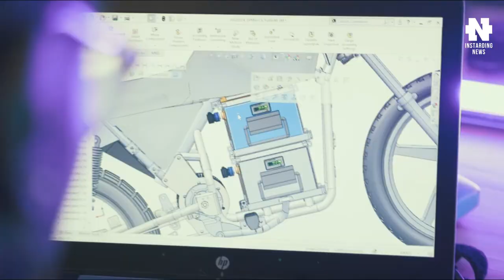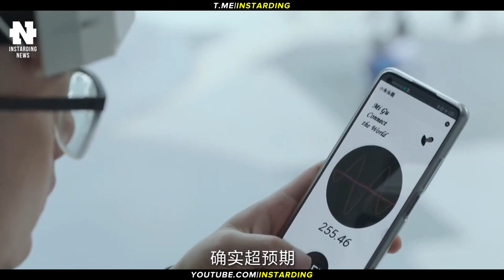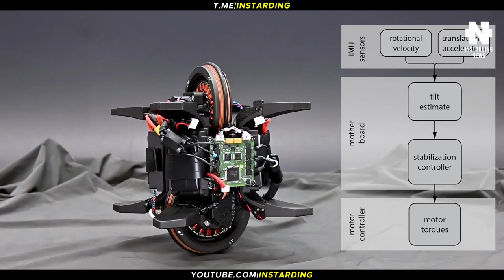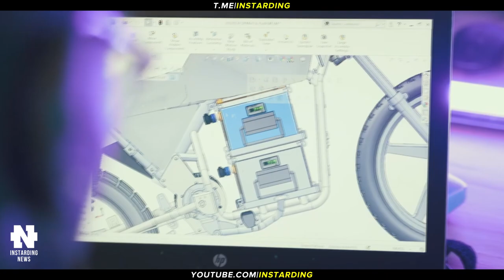XIAOMI MIGU - УПРАВЛЯЙ УМНЫМ ДОМОМ СИЛОЙ МЫСЛИ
👇 Отзывы из закрытого канала!

► В этом видео:
В Xiaomi создали гаджет для управления умным домом силой мысли. В Китае собрали беспилотник, работающий только на солнечной энергии. Маховик позволил роботу удержаться на одном колесе. Волновой генератор новой конструкции показал КПД около 50%. Электрический мотоцикл Roam Air за $1500 намерен стать рабочей лошадкой Африки.
► Таймкоды:

00:00 Коротко о главном
00:24 Управляй умным домом силой мысли
01:56 Беспилотник, работающий только на солнечной энергии
03:13 Маховик позволил роботу удержаться на одном колесе
04:31 Волновой генератор новой конструкции показал КПД около 50%
05:44 Электрический мотоцикл Roam Air за $1500
06:54 Подпишись на канал